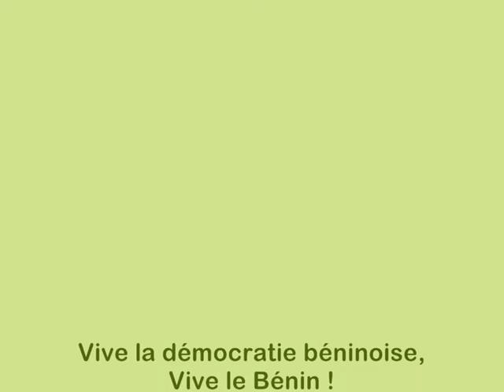20100930 Conférence ABT 2011 Sur l'affaire DANGNIVO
Affaire Dangnivo :La coalition Abt 2011 indexe les commandos de « la mort »
L'affaire de la disparition et de la mort annoncée de Pierre Urbain Dangnivo est petitement en train d'égaler celle du Burkinabé, Norbert Zongo. Et au rythme où évolue cette affaire, elle risque de largement la dépasser. En effet, après les multiples marches des syndicalistes et de l'Union fait la Nation, ce sont les partisans de l'actuel président de la Boad, Abdoulaye Bio Tchané qui hier à Guinkonmey sont entrés dans la danse.